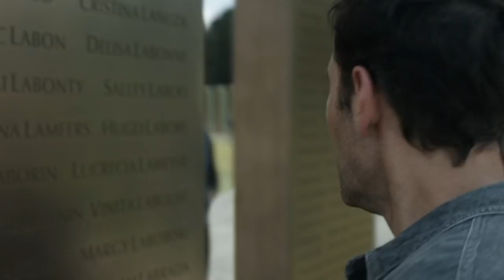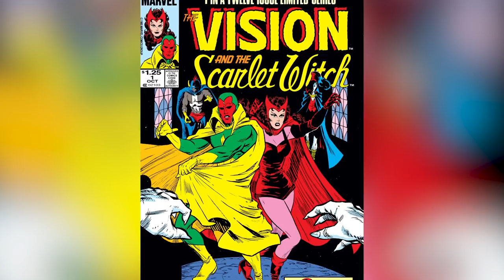Watch This Before Marvel Phase 4 Begins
The egomaniacal Thanos (spoilers ahead!) is defeated, Tom Holland became beloved for his Spider-Man portrayal, and we said goodbye to Robert Downey Jr.'s Tony Stark and Chris Evans' Captain America. The end of MCU’s Phase 3 was bitter-sweet, but so much more is in store.

Content for Phase 4 will be arriving anytime now. And the good news is that it’s not only going to be in the form of blockbuster films.

Disney+ will also begin airing Marvel Studios' TV series on its platform and if you think the movies were great, wait until you get a load of the upcoming TV series. To get you prepped and excited about all things MCU, watch this before Phase 4 even starts.

Black Widow | 0:00
Eternals | 1:35
The Falcon and the Winter Soldier | 2:27
WandaVision | 3:27
Shang-Chi, Master of Kung Fu | 4:38
The Ten Rings | 5:27
The Multiverse of Madness | 6:29
The Mighty Thor | 7:38
The TVA | 8:26
What If? | 9:29